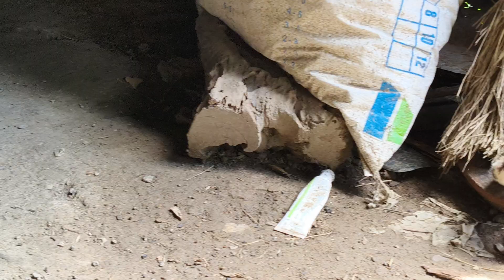Cats learn to fight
Two brother cats practice tactics for fighting